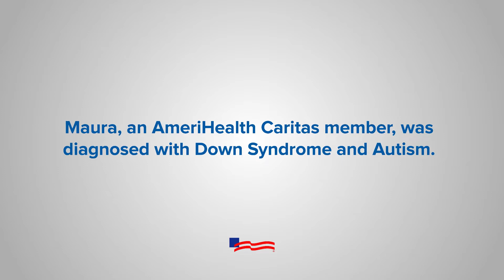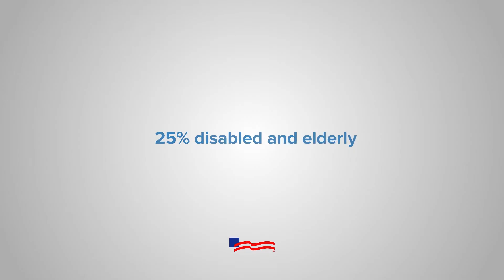How Medicaid Makes a Family: Joe and Maura’s Story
Devoted father Joe discusses the struggles of his daughter, AmeriHealth Caritas member Maura, who has Down Syndrome and Autism. Medicaid was there for him and his family in their times of need, and Joe is grateful the program exists to support other Americans.